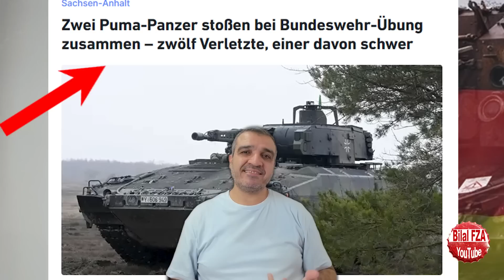Tofaşcı Türk sahil güvenlik botu yunana böyle patinajlattı aklını aldı - Kıbrıstaki gizli coni üssü